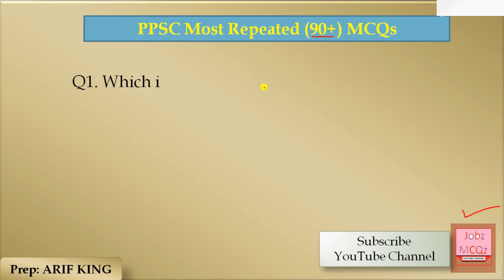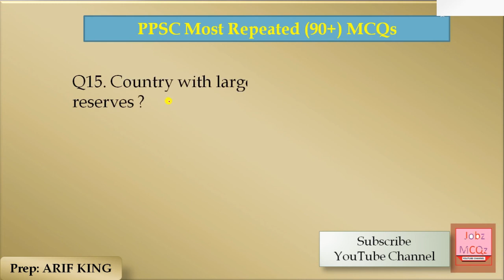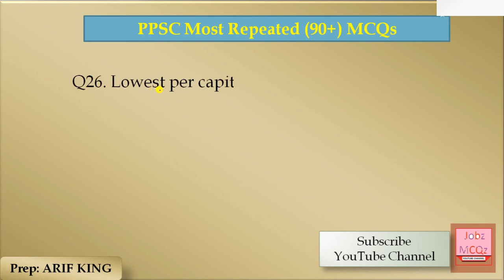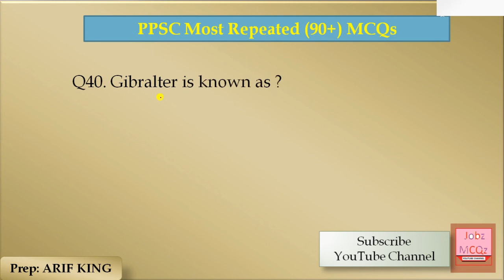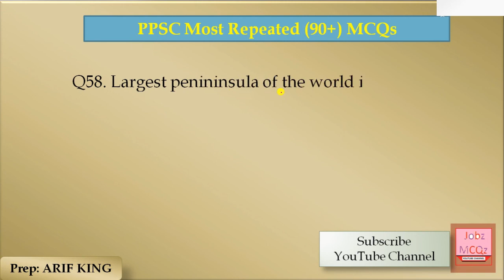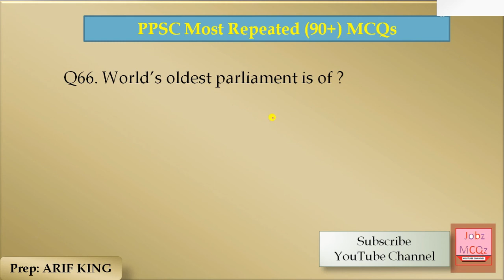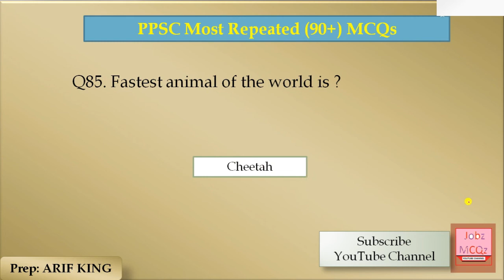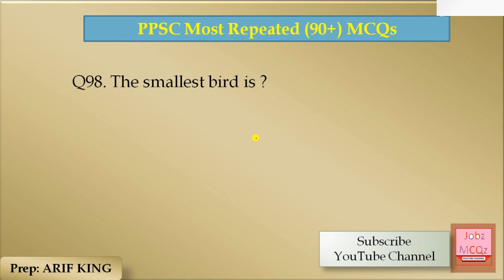PPSC Most Repeated 90+ MCQs | CSS PMS KPSC NTS PTS CTS ETEA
AoA Viewers,
This is take it from Pervious PPSC paper and also important for all types of paper's.
Like as CSS PMS KPSC NTS PTS CTS ETEA and etc.
thanks